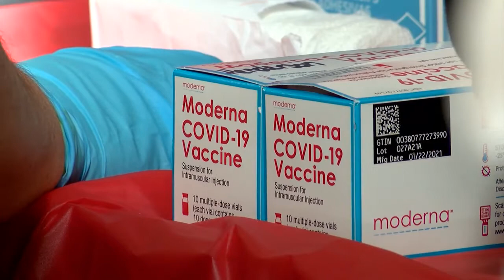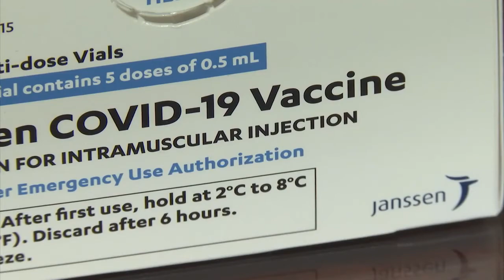Vacunas para adultos mayores en Texas disponibles la proxima semana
Ya sea de manera electrónica o en persona, a partir del lunes aquellos adultos que deseen podrán registrarse para recibir la vacuna.